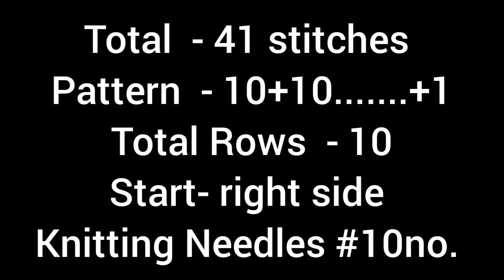Knitting Stitch Pattern For Gents Sweater/Ladies Sweater/Jacket/Cap